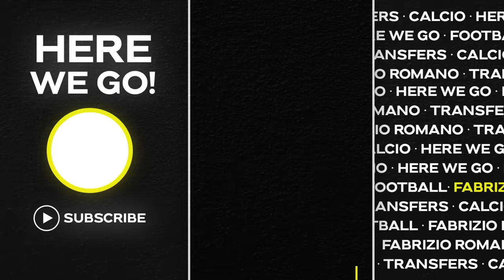🚨 €12M FOR DYBALA NOW! MBAPPÉ PACT REVEALED: HOW DOES IT WORK